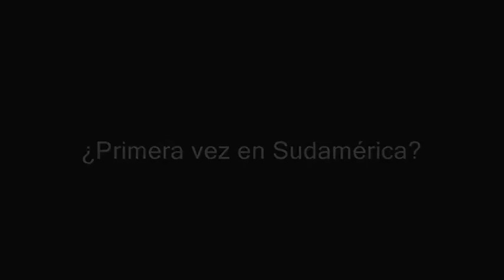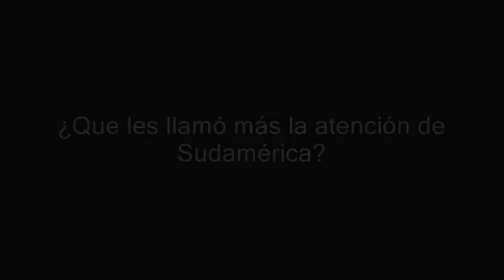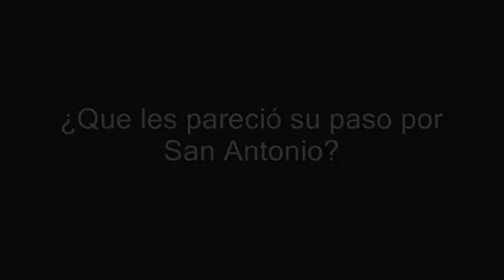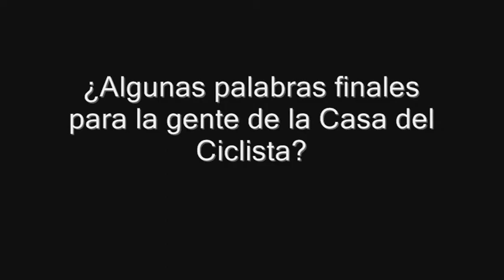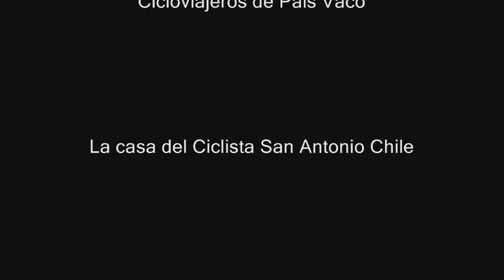Maialen y Mikel - Cicloviajeros de País Vasco [La casa del Ciclista CHILE]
Maialen y Mikel, una pareja de cicloviajeros de País Vasco, que el día 3 de Abril llegaron de visitas a la casa del ciclista San Antonio.
Vea aquí sus lindas historias, y conozca más sobre sus viajes por el mundo en bicicleta.